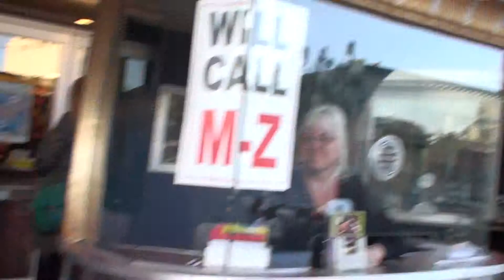Theater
video by Yana  (Hippie Uprising)